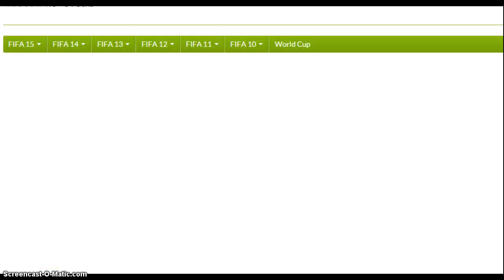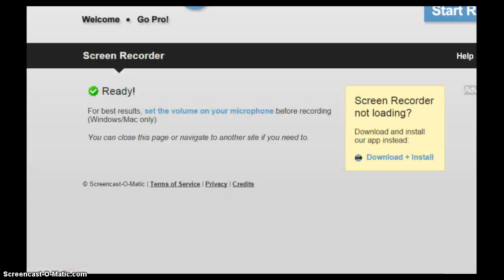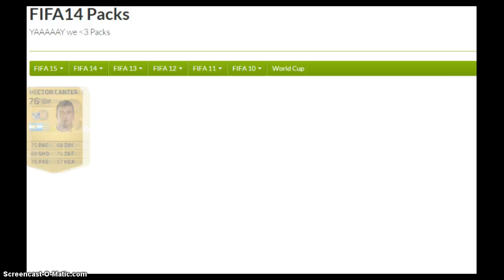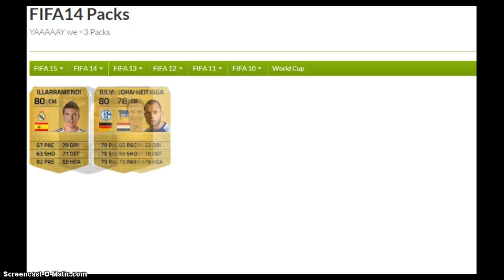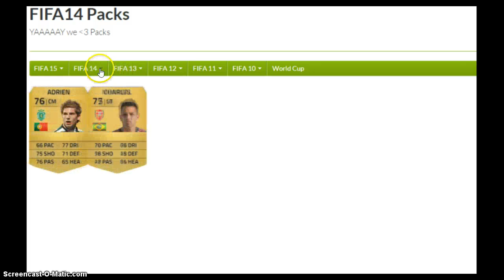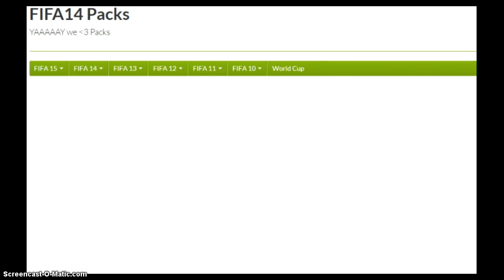FUTwiz fifa 14 fifa 15 packs